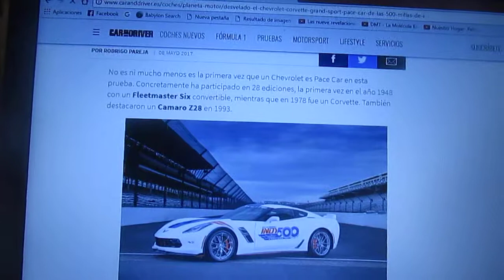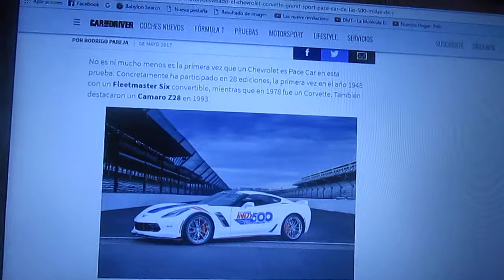Primeras imágenes del Chevrolet Corvette Grand Sports el nuevo Pace Car de la Indianapolis 500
Para la edición 2017 de las 500 Millas Indianapolis(la 101° de la historia) se presentó el nuevo Pace Car el cual es ni mas ni menos que un Corvette Grand Sports modelo 2017

Como ya se los he contado en vídeos anteriores el asturiano bi campeón mundial de la F1 Fernando Alonso participará de esta nueva edición